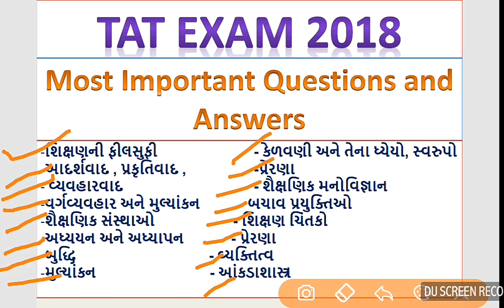TAT EXAM 2018 / ALL MOST IMPORTANT QUESTIONS IN SINGLE PDF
મિત્રો...
ટાટ પરીક્ષાની તૈયારી કરતા મિત્રો માટે ખુબજ મહત્વના સવાલો નો સંગ્રહ બનાવેલ છે ...

આ પ્રશ્નો જવાબ ડાઉનલોડ કરવા અહીં ક્લિક કરો...

આભાર મિત્રો...